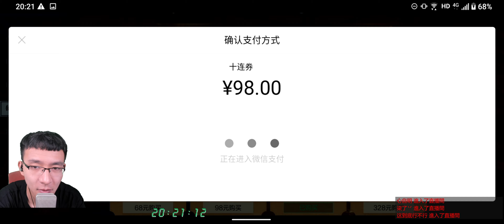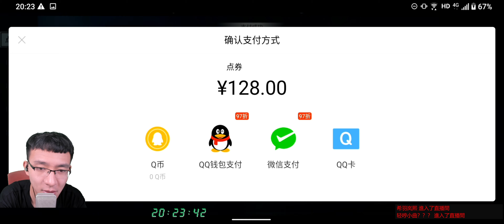【真三国无双霸E2上】一次双金，外加两张曹操！这抽卡贼秀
这个系列之后再更新一集视频就完结啦，这一集抽卡把昨天的所有元宝都花掉了，运气也好到不行